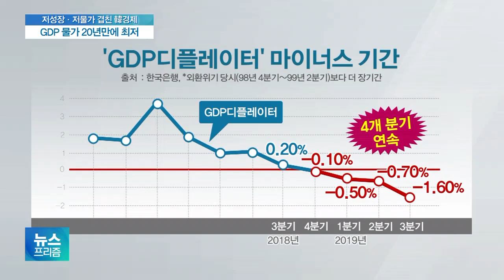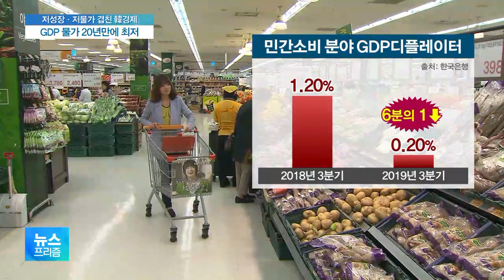경제위기도 없는데…커지는 D의 공포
[앵커]

한국은행이 내놓은 지표 중 주목을 끈 지표는 포괄적인 물가를 보여주는 이른바 GDP 물가인데요.

이 지표가 외환위기 이후 20년 만에 가장 낮게 나왔습니다.

가뜩이나 경기 둔화가 계속되는 상황에서 물가마저 떨어지자 디플레이션에 진입한 게 아니냐는 우려가 나옵니다.

박규준 기자입니다.

[기자]

올 3분기 우리나라 경제 전반의 물가지수인 'GDP디플레이터'.

이른바 'GDP물가'는 1년 전보다 1.6% 떨어졌습니다.

외환위기 직후인 1999년 이후 20년 만의 가장 큰 하락 폭입니다.